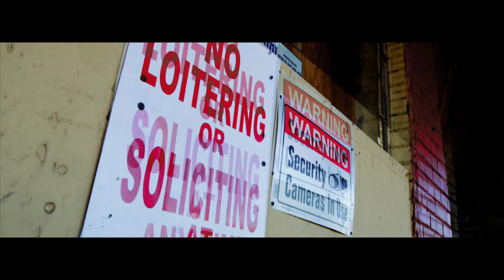Young Dolph 100 Shots WSHH Exclusive Official Music Video